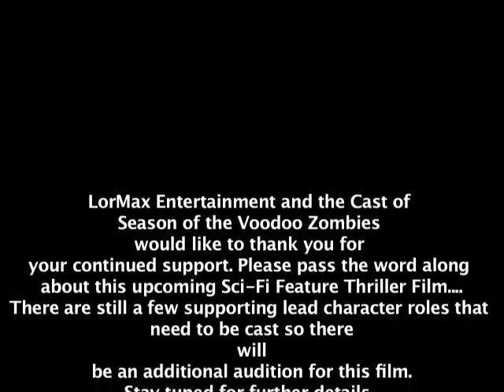Season of the Voodoo Zombies Sci-Fi- Feature Film Cast Introduction 2014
This upcoming Sci-Fi Feature film is going to be produced by LorMax Entertainment. The Director & Script Writer is Lorie McNeil. So far we have a very good cast and we only have a few more supporting character roles to fill. Production should start this summer 2014.

Please support the cast and crew of this film by joining us on Facebook.

The Cast Members thus far:
Willie Raysor III
Ayana Johnson
Moniece Robinson
Kasia Hart
Chip Carey
Mariquel Brown
Alexis Robertson
Terrell Williams
Lorie McNeil